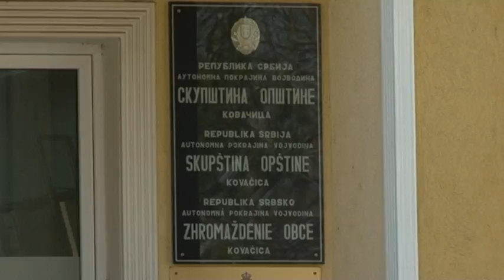Sedam mera preventive Štaba za vanredne situacije opštine Kovačica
U opštini Kovačica se u ponedeljak 16. marta sastao Štab za vanredne situacije kojem je presedavao komandant Štaba Milan Garašević, a povodom uvođenja vanrednog stanja na teritoriji čitave zemlje zbog korona virusa.

Prva stvar ticala se naših najstarijih sugrađana.
Komandant Štaba za vanredne situacije, Milan Garašević zamolio je starije sugrađane da se što manje kreću. Stariji sugrađani ne treba da se brinu, jer će u narednih 48 sati biti oformljeni kol centri kako bi se izašlo u susret svim starijim građanima i građanima koji nisu u mogućnosti da odu po neophodne namirnice.

Predsednik opštine Kovačica i komandant Šaba za vanredne situacije opštine Kovačica Milan Garašević je dodao da će obići sve markete kako bi se uverio da su snabdeveni namirnicama. Druga preventivna mera za suzbijanje širenja korona virusa, navodi predsednik Garašević, je skraćivanje radnog vremena ugostiteljskih objekata i to na period od 8 do 18 časova.

Treća mera tiče se zabrane okupljanja na izletištima. To podrazumeva da nema izleta, roštiljanja i drugih vrsta grupnih okupljanja do daljnjeg.

Izletišta će obilaziti inspekcija i biće propisane kazne za sve one koji krše ovu meru. Organizovane grupne turističke posete biće odložene takođe, dok su pojedinačne i dalje dozvoljene.

Sledeća mera tiče se posebno prevoznika koji vrše linijski prevoz i mere preventive podrazumevaju dezinfekciju vozila i preglede putnika. Pored toga, apeluje se i na privrednike u našoj opštini da obezbede osnovna sredstva za dezinfekciju ruku, sapun i obezbede bezbedno obavljanje posla za sve radnike.

Garašević je poručio i da poslodavci omoguće ukoliko je to moguće radnicima da rade od kuće, i da je neophodno da bude što disciplinovaniji i odgovorniji prema sebi i drugima.

Što se tiče rada lokalne samouprave, rekao je da će se rad odvijati uobičajeno i u već utvrđenim okvirima radnog vremena.